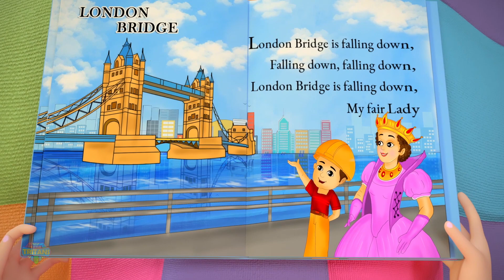Soccer Song + More Nursery Rhymes & Cartoon Videos for Kids by Little Tritans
Hi Kids! Watch this Little Tritans Nursery Rhymes & Kids Songs Collection ! We hope you enjoy watching this animation as much as we did making it for you ! This kids songs collection is great for learning the alphabet, numbers, shapes, colors and lots more. Happy Learning!